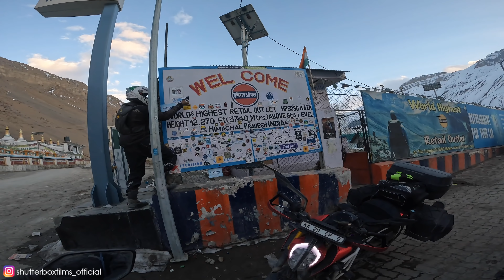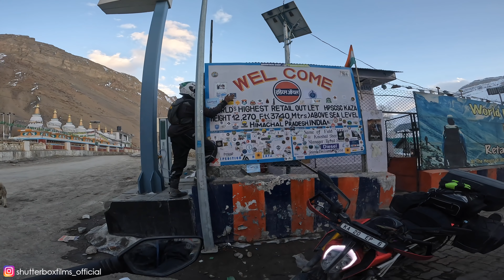We almost got lost on the way to Kaza 😅 | EP 32